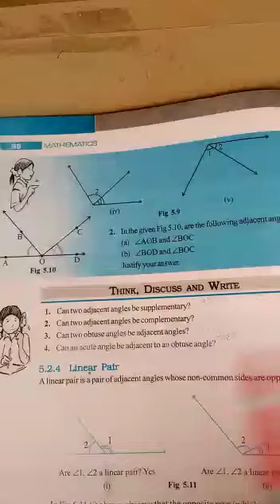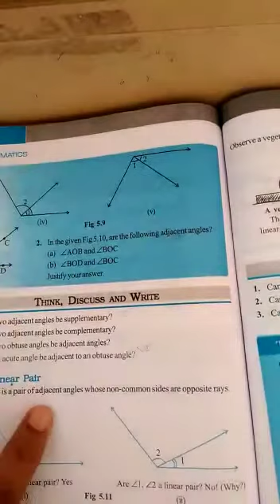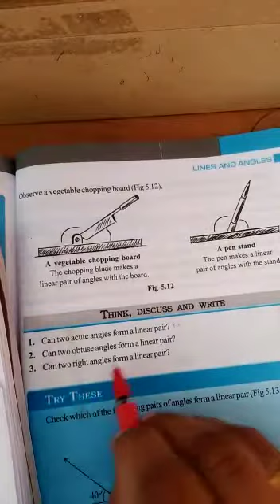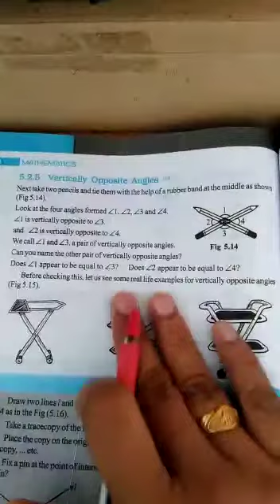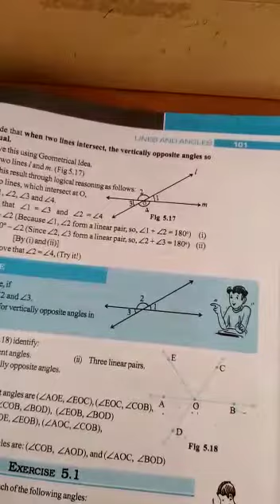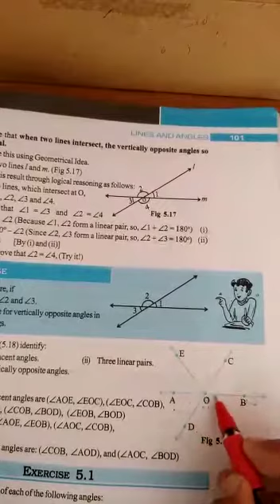Class 7 chapter 5(3)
Video from Prasheela